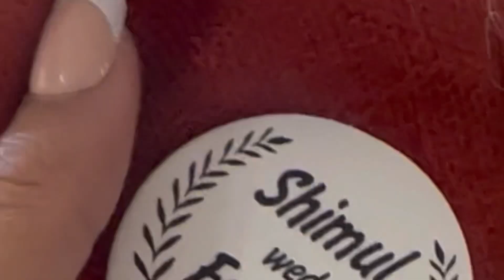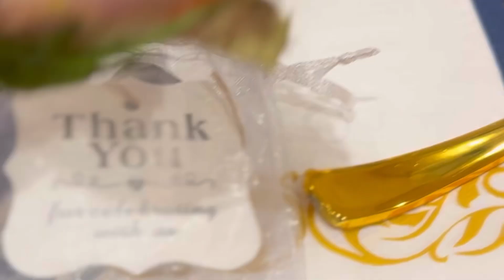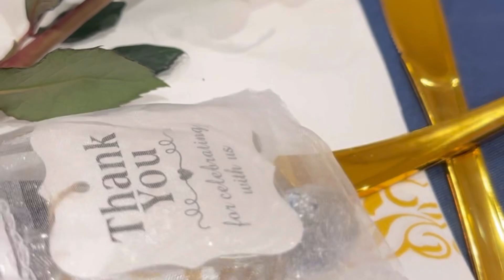Shimul and fowzia,s nikka